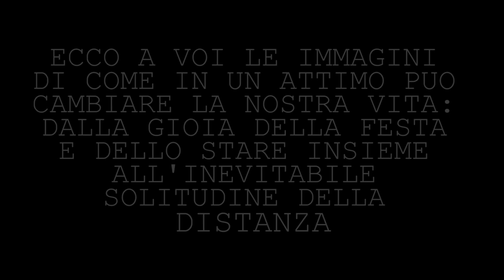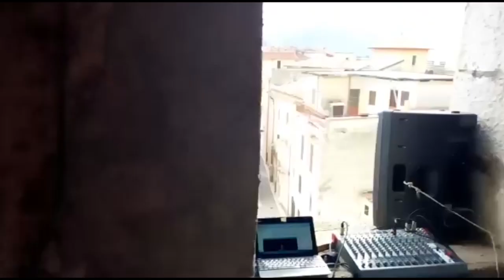SAN PANCRAZIO AL TEMPO DEL COVID 19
SAN PANCRAZIO AL TEMPO DEL CORONAVIRUS!
"ECCO A VOI LE IMMAGINI DI COME IN UN ATTIMO PUO CAMBIARE LA NOSTRA VITA: DALLA GIOIA DELLA FESTA E DELLO STARE INSIEME ALL'INEVITABILE SOLITUDINE DELLA DISTANZA"!
GRAZIE Pancrazia Di Benedetto (ne approfitto per fare gli auguri a te e a tutti i Pancrazio e Pancrazia), per la pazienza e disponibiltà:
UN GRAZIE è rivolto anche a padre Francesco Mastroianni ed a Luca Di Mario;
GRAZIE A Berardino Serapiglia, Giuseppe Mastroianni per avermi fornito parte del materiale;
GRAZIE a TUTTI coloro che hanno permesso di realizzare le dirette streaming, le varie cerimonie e tutte le iniziative ed eventi svolti in questi giorni.
GRAZIE INFINE A TUTTI VOI CHE MI AVETE INVIATO I VOSTRI VIDEO.